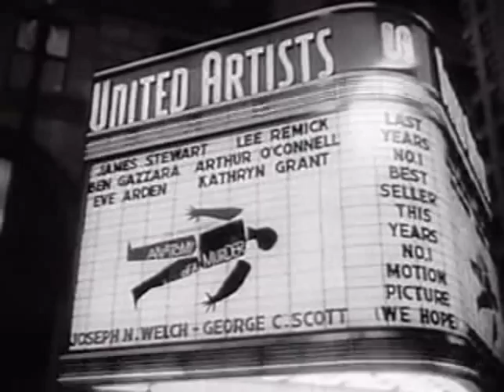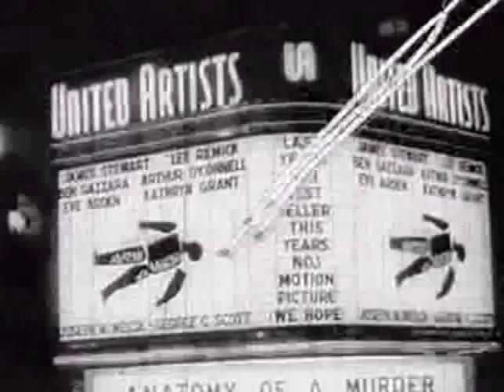El estreno de "Anatomía de un asesinato" ("Anatomy of a Murder" premiere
Asisten Otto Preminger, Lee Remick